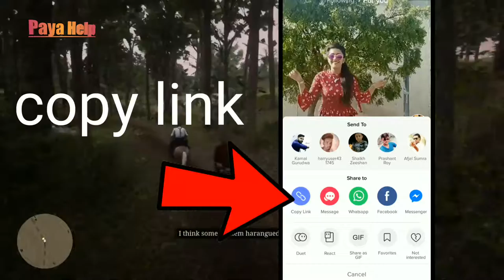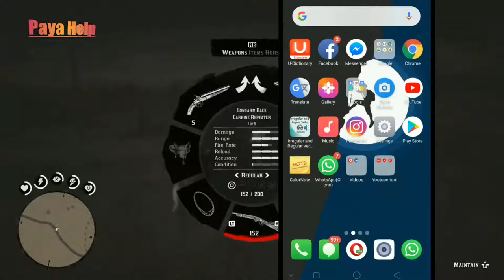how to download tik tok video in hindi | tik tok video kese download kese kare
how to download tik tok video in hindi |
tik tok video kese download kese kare

hello dosto is video me humne sikha h ki how to donoad tik tok video .tik to video ko download kese kare.like ya tik tok video fone me kese share kare.to aasa karta hu ki aap samjh gaye honge ki tik tok ya like app se video download kesekarte h.

download sanaptube app...
link here...

Queries.

1.tik tok video download kese kare.

2.how to download video from tik tok.

3.Like app se video download kese kare

4.How to save tik tok video in phone.

5.Tik tok video ko galley me save kese kare..

Keep sprorting..plz..🙏🙏🙏🙏